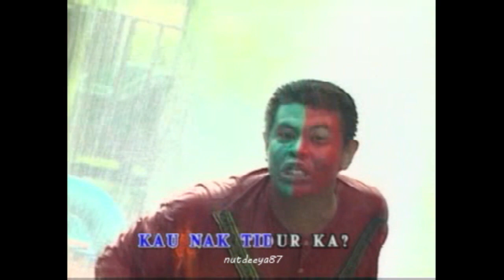Senario - ABC • MTV Karaoke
Can Mali Can